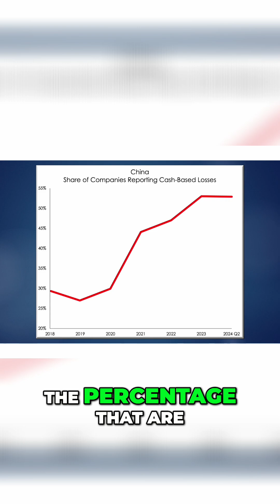China's Economy Deflation vs US Inflation Explained!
Our analysis reveals surprising economic trends. We explore China's deflation and potential impact on US inflation, offering insights into these intertwined global economies. We use S&P Capital IQ data, providing a comprehensive perspective.